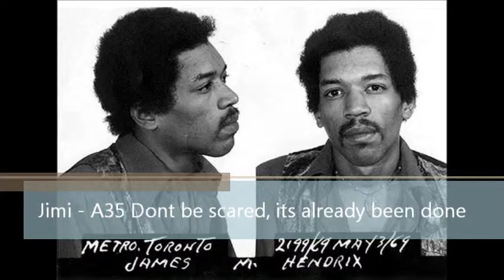Jimi - A35 dont be scared its all been done b4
MrBarrett steals some cool audio in true sample burglary style :P :D took abit of editing to cut out what i didnt like :P